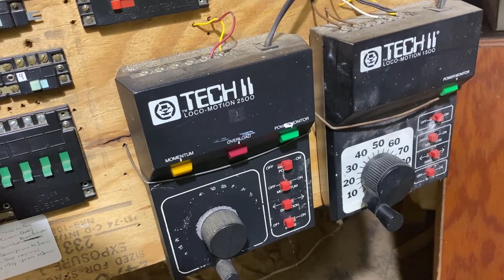Santa Fe Action in HO Scale! Revisiting Ian MacKellar’s ATSF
In this video we’re visiting Ian MacKellar’s freelanced Santa Fe layout located in northern New York. Diesel and steam powered trains are seen rolling around the dogbone-shaped layout.